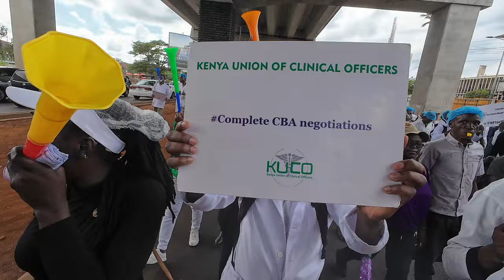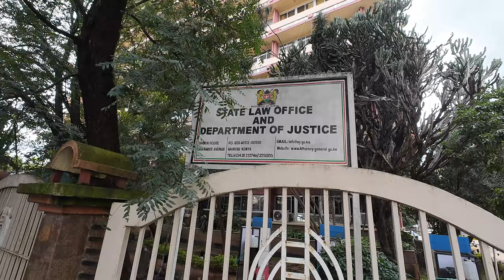🔥ENOUGH IS ENOUGH! Doctors block Parliament's gate& The President's office: The good, bad& Ugly